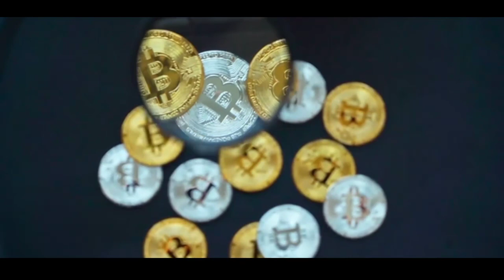మీకు తెలియని కొన్ని నిజాలు Top 10 unknown Facts Telugu@PB facts Telugu